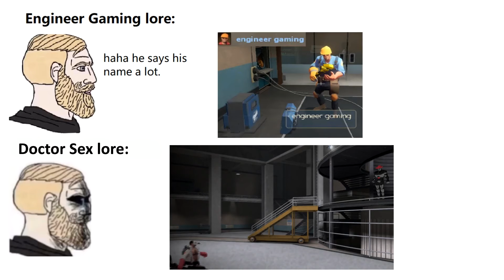doctor sex lore